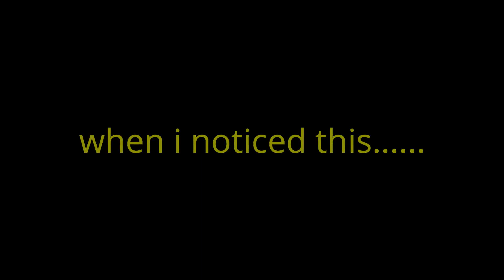KD grinders get SUPER sweaty on GTA online